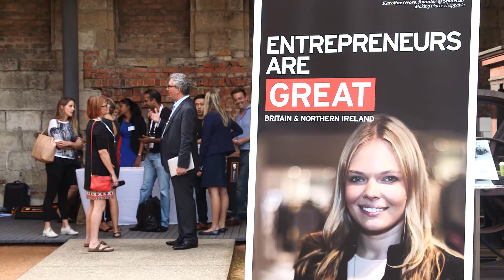Startup Games Sydney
The UK Department of International Trade is supporting Australian Entrepreneurs to take their companies global through the Global Entrepreneur Programme’s Startup Games. Shark Tank’s Naomi Simson, The Bakery’s Andrew Humphries, Andrew Corbett Jones from Tyro Fintech Hub, HMG Consul General Michael Ward talk about the benefits of Australian-UK collaboration and attending entrepreneurs reflect on how the 2017 Startup Games in Sydney has helped them on their entrepreneurial journey.